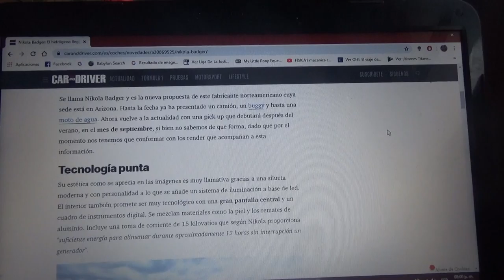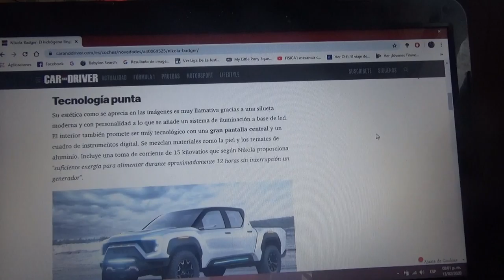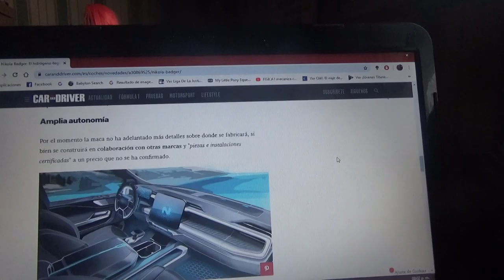Nikola Badger pick up información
Aquí les comento como es esta novedosa camioneta pick up que posee un motor que funciona con pilas de combustible de hidrógeno

Anteriormente Nikola ya lanzó un camión un buggy y una moto de agua que funcionan todos con hidrógeno